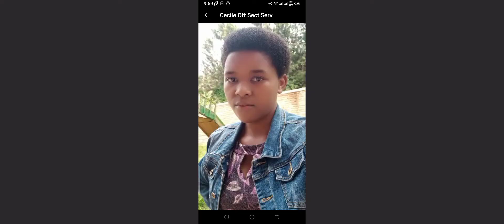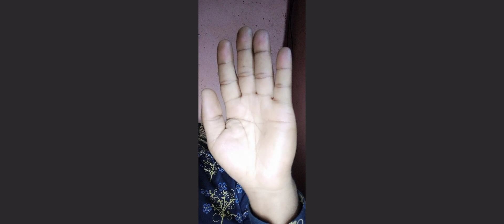Ugiye gutangazwa no kuba nawe muri kumwe.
Niba waranyuze imbere ya hidden camera, uri mui aba.
Witinda, muhe 'share' nawe bimutungure.